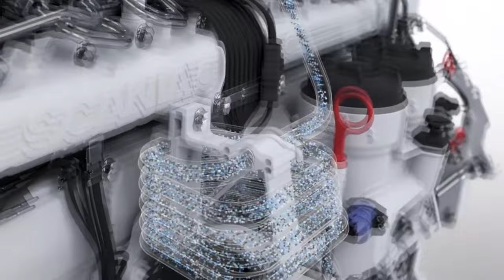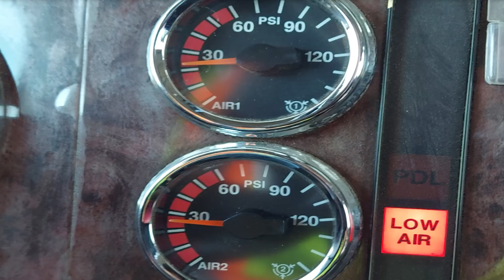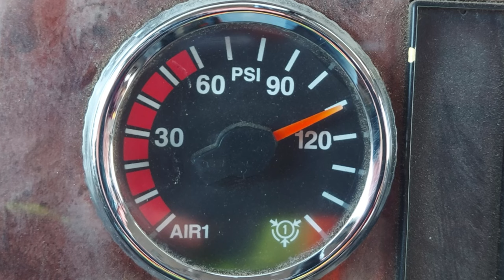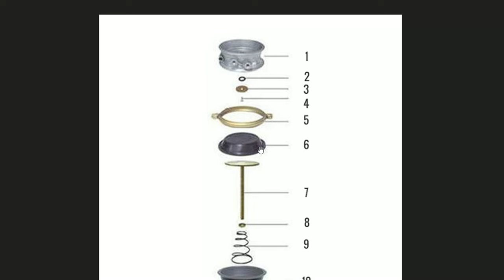como purgar los tanques de aire de un trailer purgar camion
evita problemas en tus frenos de aire sacando el aire de los tanques por que puede ser peligroso tener agua en los tanques.